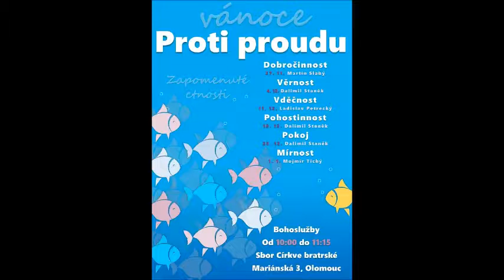Kázání Dalimila Staňka na téma Věrnost z vánoční minisérie „Proti proudu“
Kázání v olomouckém sboru Církve bratrské 4. prosince 2016